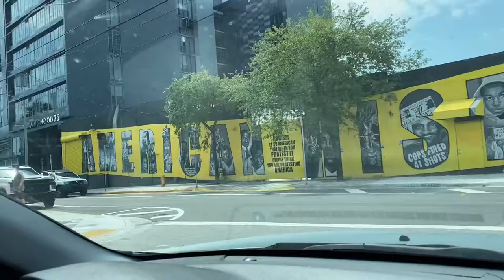Miami Vlog | Giants-Marlins 4/16/21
Of all this time of living in Florida, I finally made it down to Miami! Hung out with a friend of mine and we went to watch the Giants come to town to take on the Marlins.

Last video clip is a compilation of Hard Rock Stadium (home of the Miami Dolphins), South Beach, and the famous Wynwood Art District!